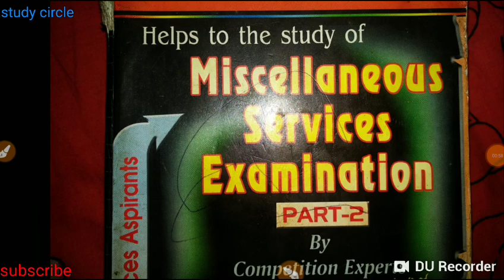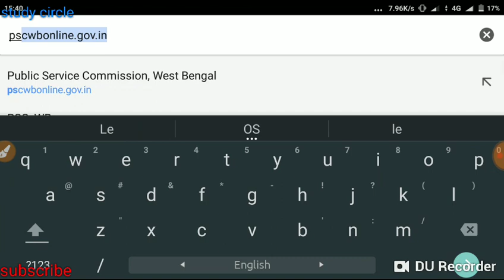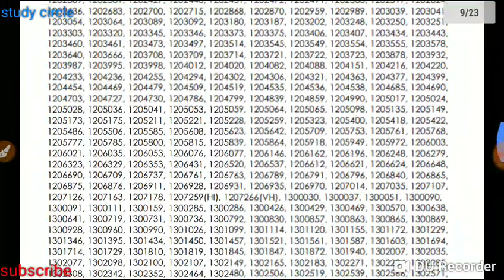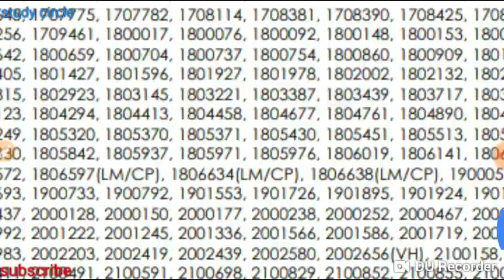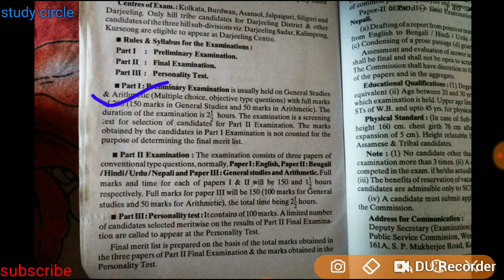PSC miscellaneous RESULT 2019||syllebus,date, of part 2 exam